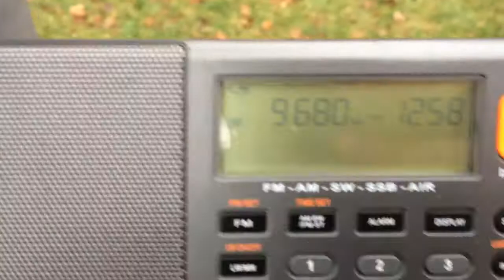Voice of Hope Africa? from Zambia November 14 2021 09:58utc in Moscow